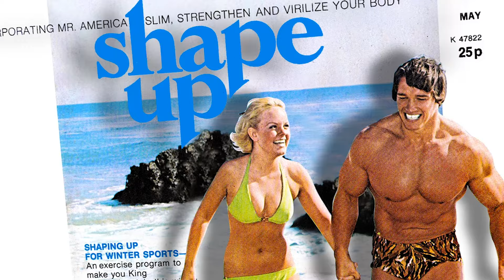ACCESS MUSCLE The Gym Culture Alex Ardenti Trailer 4k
I am very happy to announce the release of the first installment of ACCESS MUSCLE titled "The Gym Culture" This is the first of 8 documentary films I am producing on this industry that I love so much.

The concept for this first film is this:

What really makes the modern gym a meeting place for today’s health minded individuals? This tangible “gym culture” has evolved from mustached strongmen in the1900s to environments of serious exercise where biceps are built and pounds are shed. We go beyond barbells... all with a heavy portion of fitness history.

I'm also filming the following films contemporaneously:

 2-Female Fitness

The hard road to equality on the gym floor

  From being banned from all male dominated sports activities and gymnasiums of old to revolutionizing the fitness industry in all it’s aspects female fitness enthusiasts have arguably re-invented the industry from scratch. Meet the female CEOs of health and fitness companies, elite athletes and everyday women who have embraced the fitness lifestyle. Resistance training in all of it’s forms is now an integral part of most women’s fitness regimen... but it certainly wasn’t always that way.

 3-Personal Trainers

Miracle workers, gurus or therapists?

  Jack LaLanne may have been our first trainer to bring dumbbells and push-ups to TV audiences but social media certainly has created a new breed of “experts” selling all kinds of programs. What are the differences between a certified one on one coach and an Instagram trainer in the new millennium? Let’s look at both sides of the argument on this topic.

 4-Food Of The Gods

Not exactly the food pyramid

  Most of us are happy if our new diet makes us loose a few pounds for summer. But what if your whole career and livelihood actually depended on your food intake? World class fitness athletes search for the ideal diet to improve performance and achieve the perfect physique. Vegan VS Carnivore, High Carb VS Paleo… ideologies clash while science keeps discovering new ways nutrition affects our bodies.

5-Muscle Mags

Beyond comic book heroes

  In a time when digital media was mere science fiction, fitness publications on our local newsstand were the only source of information if you wanted to create a better body. Let’s rediscover the epic battles between publishers Joe Weider, Bob Hoffman and Dan Lurie and how Weider’s Muscle Builder magazine became the world’s first mass-media outlet that launched the whole fitness revolution across the globe. Your welcome Jane Fonda.

 6- SUPPS 2.0

The new age of sports supplements

Alex Ardenti chronicled the origin and evolution of the $40 Billion sports supplement industry in the documentary SUPPS: The Movie. Now let’s discover the new giant brands that are using social media as their key platform. With thousands of products purchased every day through Instagram posts how do we know what is a quality product and what is merely snake oil peddled by our favorite influencer?

 7- Stage Muscle

Ready… set… flex!

If you ever felt the thrill of having the best little bicep compared to the other kids on the block imagine what it would feel like to be crowned the best bodybuilder in the world? What do elite competitive bodybuilders have to go through to achieve such an extraordinary physique and why bigger isn’t better anymore in 2020. With a clear return to the classic physiques like Steve Reeves and Frank Zane modern bodybuilding is rediscovering the original aesthetic version of itself. Where did bodybuilding go wrong and how it’s re-inventing itself. Let’s start by taking a trip back to see how it all began in those crazy 1960s.

 8- Flexing Or Function?

When two tribes go to war

 Functional fitness exploded on the scene just a few years ago positioning itself as a new stand-alone sport. Yet it’s origins start with Olympic Weightlifting and Kettlebells from the 1800s. With the initial conflict between Crossfit type training and the Pumping Iron gym-rat rapidly simmering down we discover the clear differences between the two sports and find a common ground.

I hope you stay with me through this labor of love and I will update info as we continue. Don't forget the bio-doc Frank Zane Defined filming now also!